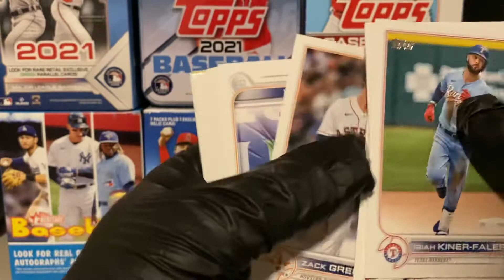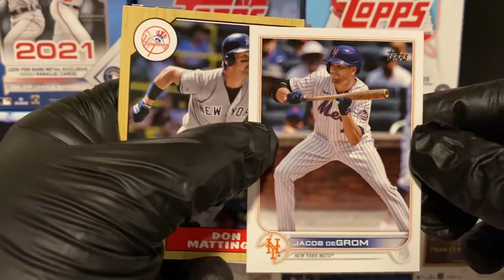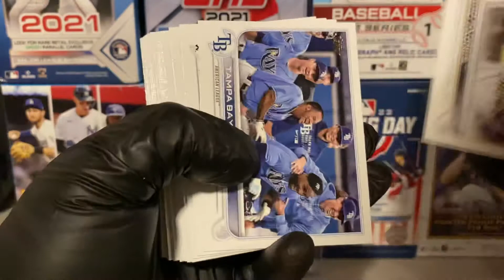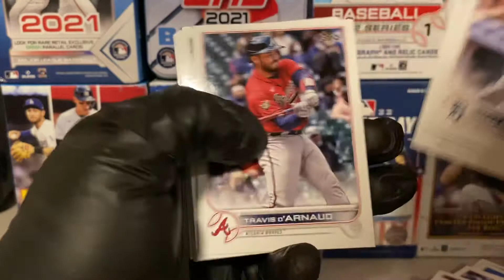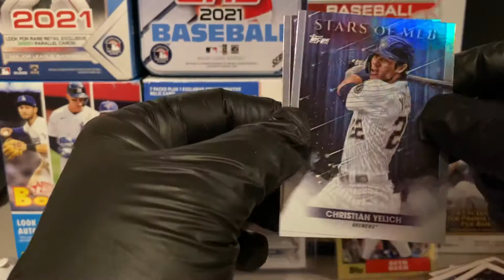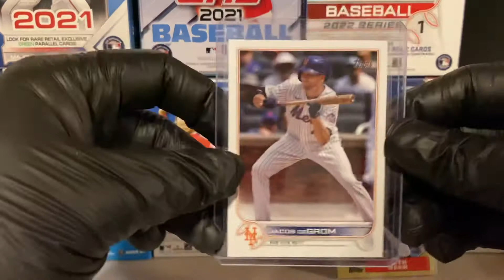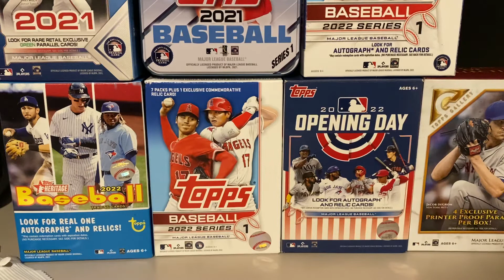Nice IMAGE VARIATION for the PC from these 2022 topps series one fat packs 🔥🔥